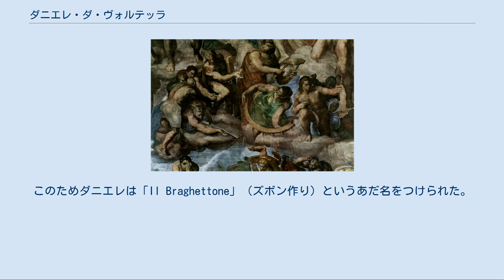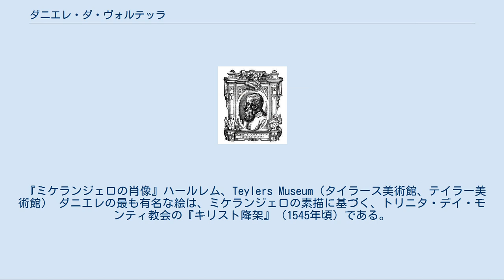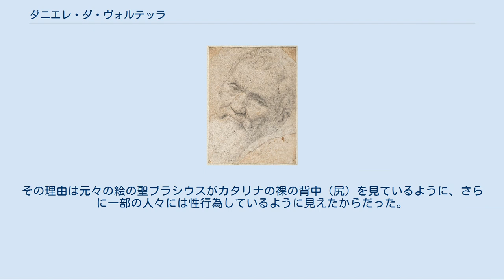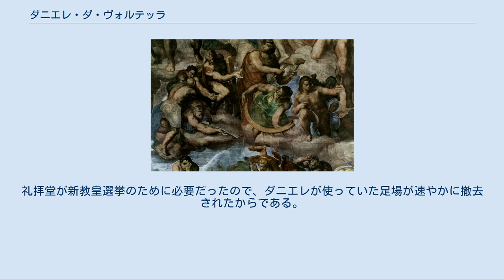ダニエレ・ダ・ヴォルテッラ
ダニエレ・ダ・ヴォルテッラ （ヴァザーリ著『画家・彫刻家・建築家列伝』より） ダニエレ・ダ・ヴォルテッラ（伊: Daniele da Volterra）ことダニエレ・リッチャレッリ（伊: Daniele Ricciarelli, 1509年頃 - 1566年4月4日）はイタリアのマニエリスム画家・彫刻家。
 ダニエレは、良くも悪くも、晩年のミケランジェロとの交際で知られている。
ダニエレのいくつかの重要な作品はミケランジェロのデザインに基づいて制作されている。
ミケランジェロの死後、ダニエレはミケランジェロ作『最後の審判』の性器を外衣・腰巻きで覆い隠すために雇われた。
このためダニエレは「Il Braghettone」（ズボン作り）というあだ名をつけられた。
 ダニエレが聖書の絵を装飾したピッロ宮（現マッシモ・アレ・コロンネ宮の一部）のファサード ダニエラはヴォルテッラ（現トスカーナ州）に生まれた。
少年時代、シエナ派の美術家ソドマとバルダッサーレ・ペルッツィについて勉強したが、あまり実にならなかった。
1535年、ペルッツィに同行してローマに行き、マッシモ・アレ・コロンネ宮のフレスコ画制作を手伝ったようである。
それから、ペリーノ・デル・ヴァーガの弟子となった。
 1538年から1541年にかけてダニエレは、サローネのトリブルツィオ枢機卿の別荘のフレスコ画、トリニタ・デイ・モンティ教会のマッシモ家礼拝堂、サン・マルチェロ・アル・コルソ教会の聖十字架礼拝堂の仕事で、ペリーノを手伝った。
それからダニエレはマッシモ・アレ・コロンネ宮メイン・サロンにクィントゥス・ファビウス・マクシムスの生涯を描くフリーズの仕事を依頼された。
 ローマではさらにミケランジェロのサークルに入って仕事をし、ミケランジェロ自身とも親交を得た。
ミケランジェロは、ダニエレがバチカンで仕事ができるよう、そして指導監督の地位に就けるよう、教皇パウルス3世への発言力を利用し、それはパウルス3世が亡くなるまで続いた。
ミケランジェロはダニエレに絵の元になるスケッチも与えた。
たとえば、1541年12月にダニエレが依頼されたトリニタ・デイ・モンティ教会のオルシーニ礼拝堂の連作フレスコ画がそうである。
 その後、ダニエレはパウルス3世からバチカンの王宮の間の装飾の完成の依頼を受けた。
1549年にパウルス3世が亡くなると、指導監督者としての地位と年金の資格を失い、それからは主に彫刻に専念するようになった。
 ダニエレは1566年にローマで亡くなった。
ダニエレの遺言によると、ミケランジェロ作『フィレンツェのピエタ』のキリスト像の失われた足の大理石の膝は、死んだ直後ダニエレの所持品の中にあったという。
 『ミケランジェロの肖像』ハールレム、Teylers Museum（タイラース美術館、テイラー美術館） ダニエレの最も有名な絵は、ミケランジェロの素描に基づく、トリニタ・デイ・モンティ教会の『キリスト降架』（1545年頃）である。
この作品の評価は高く、一時はローマで最も有名な絵として、ラファエロの『キリストの変容』やドメニキーノの『聖ヒエロニムスの聖体拝領』と並び称された。
ルーヴル美術館にあるダニエレの『ゴリアスを殺すダビデ』（1555年頃）の両面絵もまたミケランジェロのデザインに基づくもののようで、長い間、ミケランジェロのものとされてきた。
 特筆すべき作品では他に、フィレンツェのウフィツィ美術館にある『嬰児虐殺』（1557年）と、ミケランジェロを描いたスケッチ画、ミケランジェロのデスマスクから作った像がある。
 ダニエレの彫刻で最も有名なものは、ベルヴェデーレにある『クレオパトラ』像である。
フランスから依頼されたアンリ2世のブロンズ騎馬像は、馬だけが完成し、後にヴォージュ広場のルイ13世の像に使われたが、フランス革命時に溶かされた。
 1913年の『カトリック百科事典』は、ダニエレの画風について次のように述べている。
 彼の作品は彩色の美しさ、明瞭さ、優れた構図、力強い真実性、光と影の不思議な対比が特徴的である。
ミケランジェロと密接な関係にあった間は、彼は影響力のある画家であった。
そこにはソドマの甘美さも加わって、マニエリスムに富んだ、誇張された美しさを備えていた。
近年の著者は賢明にもこう言っている。
「彼はミケランジェロの特色を大袈裟にし、危険なほど崇高の高みに足を...